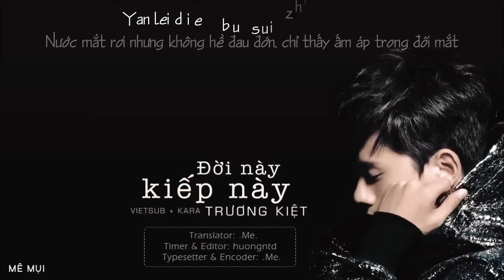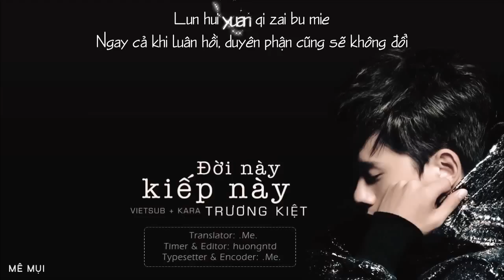[Vietsub + Kara] Đời này kiếp này 今生今世 - Trương Kiệt 张杰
Happy Birthday tramvip.pro!
Translator: .Me.